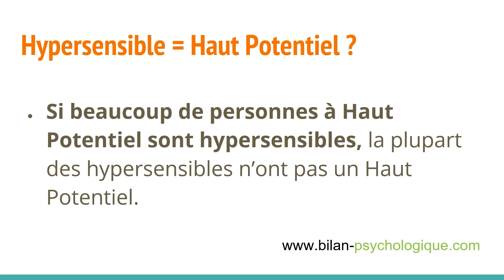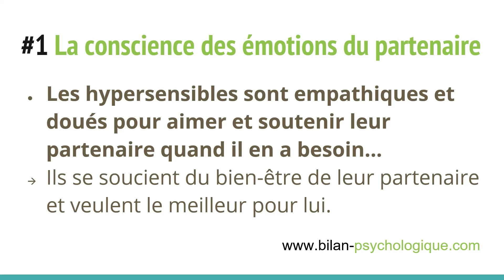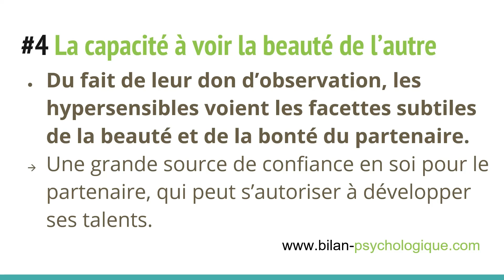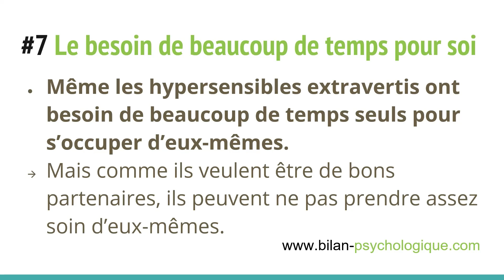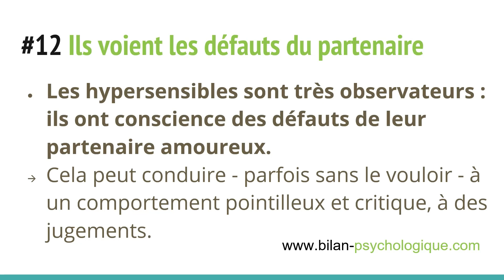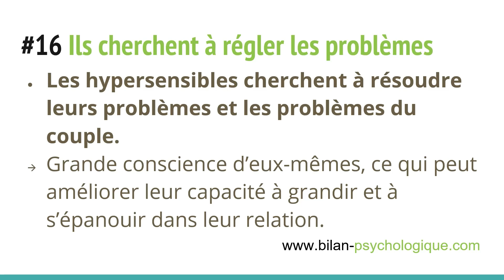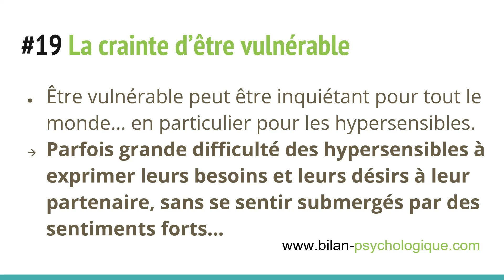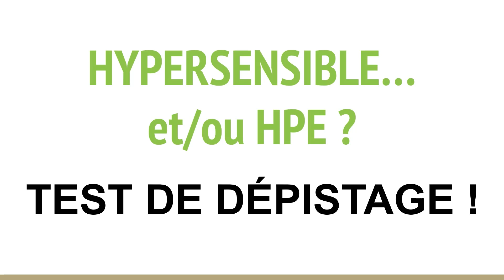HYPERSENSIBLE : L'AMOUR - 20 CARACTÉRISTIQUES !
LES 20 CARACTÉRISTIQUES DE LA VIE AMOUREUSE DES HYPERSENSIBLES !

Bonjour, je suis Luc Martrenchar, psychologue clinicien spécialisé dans la détection du Haut Potentiel, du Syndrome d'Asperger et du TDA/H.

Voici les 20 particularités des relations amoureuses des personnes hypersensibles :

1) La conscience fine des émotions de leur partenaire,
2) L'absorption des émotions du partenaire,
3) Ils prennent la relation amoureuse très au sérieux,
4) Leur capacité fine à voir les facettes subtiles de la beauté et de la bonté de leur partenaire,
5) Ils se sentent souvent insuffisants et ont tendance à se rabaisser,
6) Ils savent faire mettre les choses en perspective (voir les deux côtés de la médaille),
7) Le besoin de beaucoup de temps pour (s'occuper de) soi,
8) L'hyperréactivité,
9) Ils pensent que leur partenaire est aussi attentionné, prévenant et conscients des autres qu'eux-mêmes,
10) Ils essaient de satisfaire tous les besoins de leur partenaire,
11) Lorsqu'ils vont bien, ils savent très bien apaiser leur partenaire,
12) Ils voient tous les défauts de leur partenaire,
13) La tendance à être surstimulés par leur partenaire,
14) Ils ont tendance à éviter la confrontation,
15) Ils se contentent de plaisirs simples, éviter les situations trop "excitantes", stimulantes,
16) Ils cherchent à résoudre les problèmes,
17) Ils ne se sentent pas compris et entendus,
18) Ils sont profondément perspicaces et comprennent très bien leur partenaire,
19) Ils craignent plus que les autres d'être vulnérables,
20) Leur fort besoin de sens.